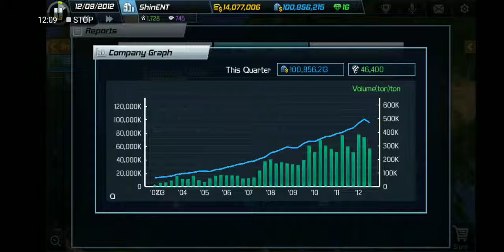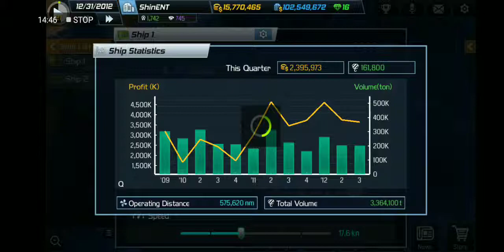Ship Tycoon Android - #30